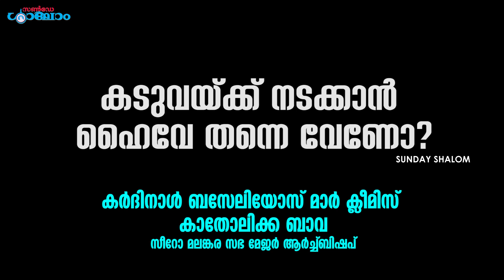കടുവയ്ക്ക് നടക്കാന്‍ ഹൈവേ തന്നെ വേണോ? വൈറലായി കര്‍ദിനാളിന്റെ വാക്കുകള്‍.!| Sunday Shalom | Ave Maria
Video courtesy: Malankara Catholic TV